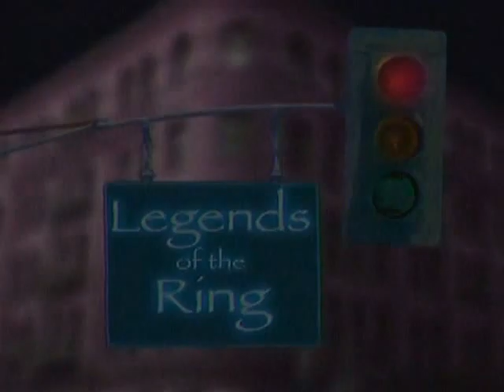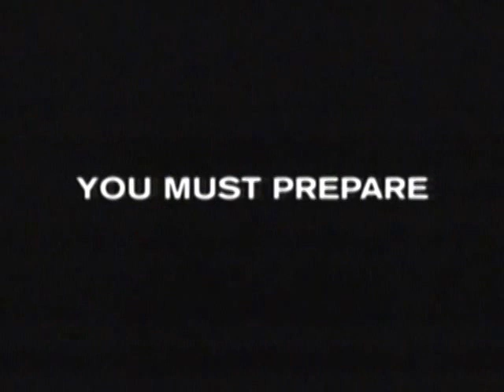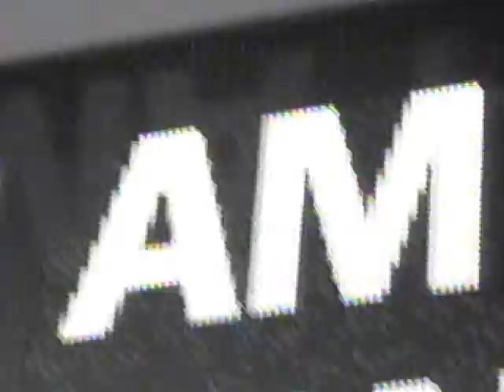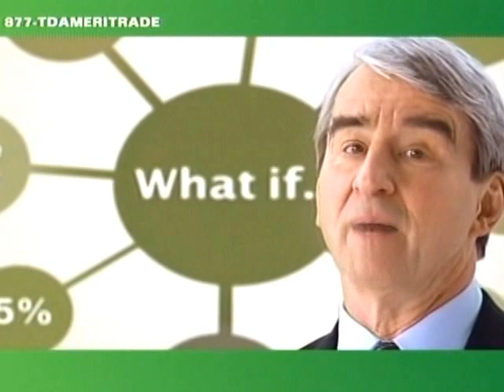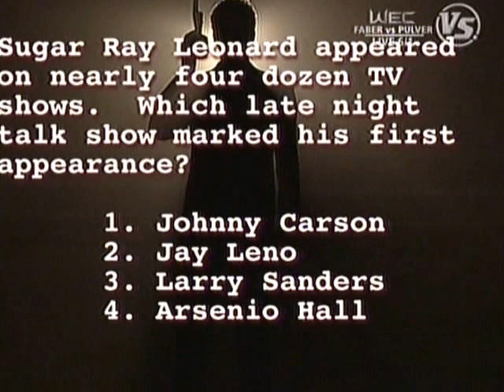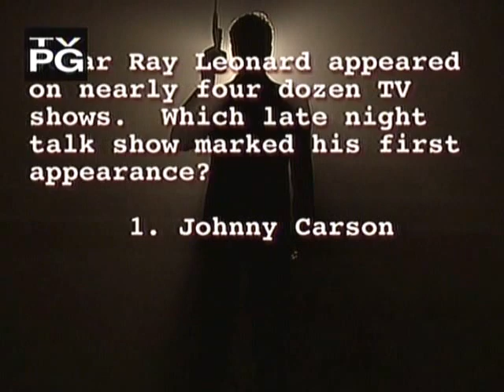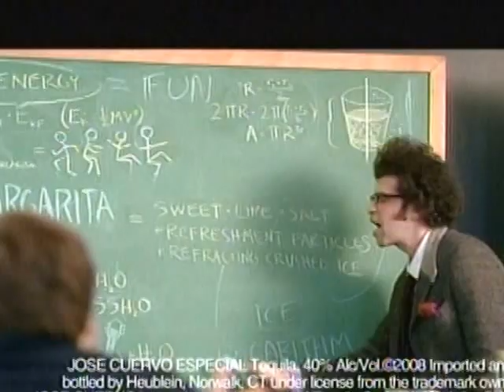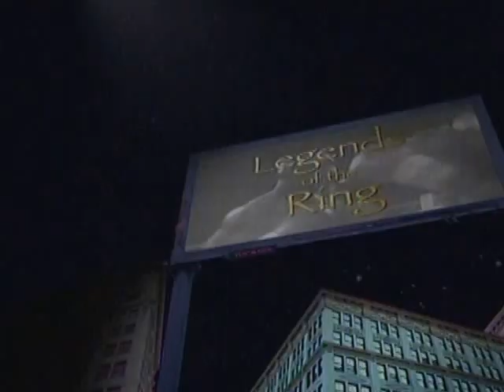Wilfredo Benitez vs Sugar Ray Leonard Rounds1 - 10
WBC Welterweight Title 11/30/1979
Benitez vs Leonard  Ceasar"s Palace Las Vegas.